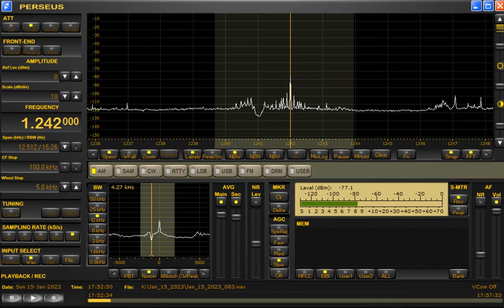1242kHz Radio Sultanate of Oman at 1752UTC on January 15, 2023